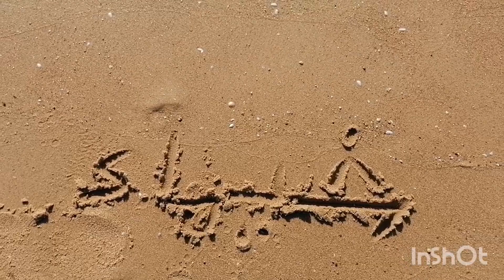تعوا معي نتزلج بالجبل ونسبح عالساحل بالشتا مناخين بمناخ واحد هيدا 🇱🇧 🇱🇧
بشهر شباط تقدر تتزلة بالجبل وتسبح بالبحر بساعه واحده فقط المسافه بينهم
مين متل لبنان 🇱🇧 عنده مناخين بنفس الوقت 👋
اتمنا تستمتعوا معي بالجوله